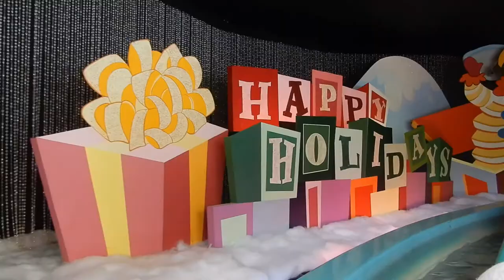We had Dinner at Disneyland's Club 33! TRAVEL VLOG 2017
In my latest TravelVlog, we spent the best day ever at Disneyland. We explored the park with our friends who are Disneyland experts. They taught us all the behind the scenes secrets. Then enjoyed dinner at the exclusive Club 33! I was not allowed to film inside, but it was the most magical dinner experience I've ever enjoyed.

Vlogging Camera: Nikon Coolpix A900